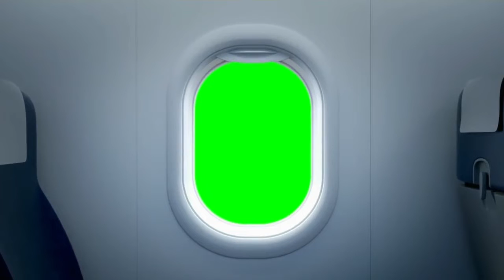Airplane Window Open Zoom - Airplane Green Screen Pack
The LATEST GREEN SCREEN PACK HERE!